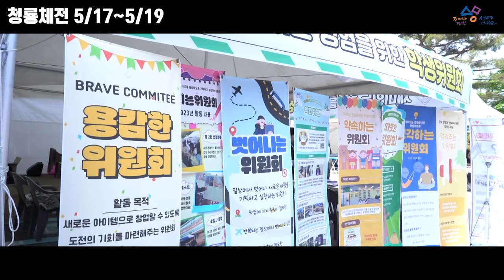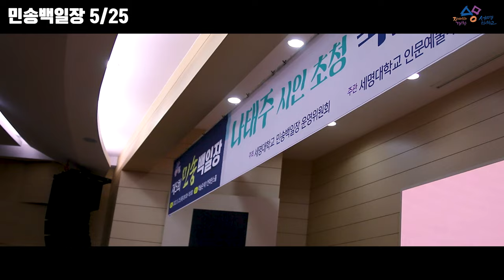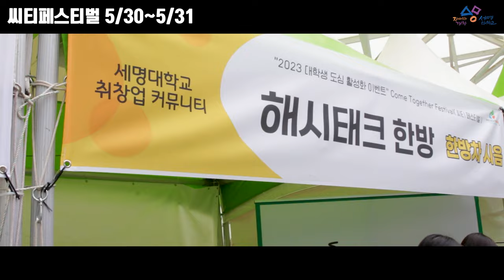세명대학교 2023학년도 1학기 행사 HIGHLIGHT! /청룡체전, 민송백일장, 시티페스티벌